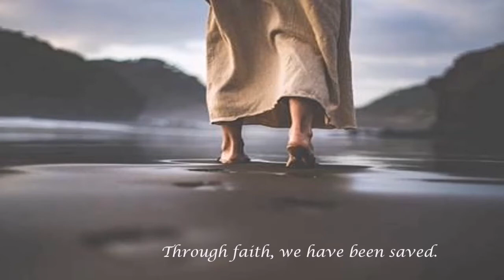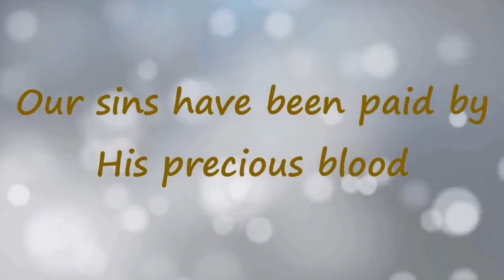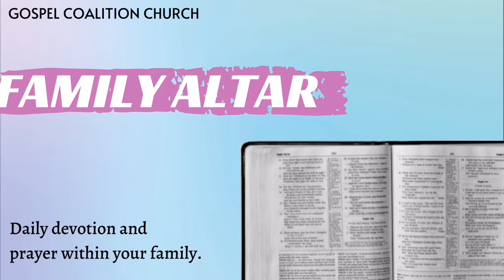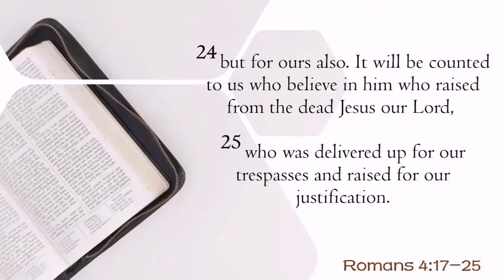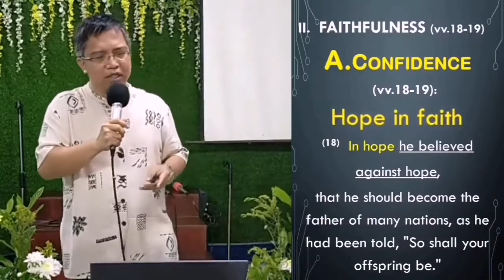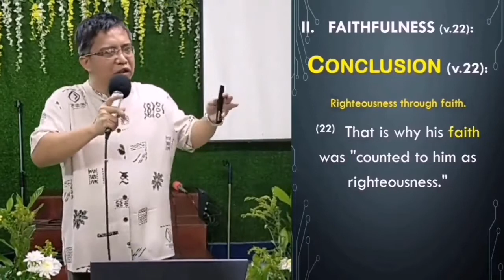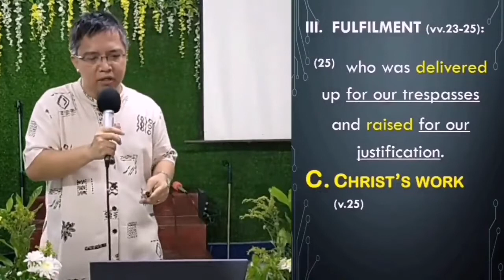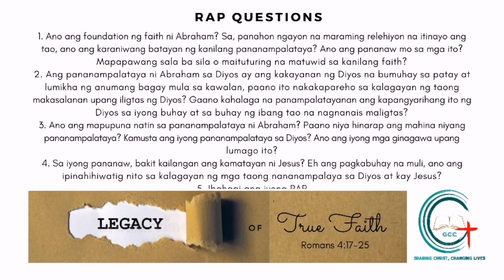Legacy of True Faith Part 2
Muli po namin kayong inaanyayahan sa pagpapatuloy ng ating pag-aaral sa Book of Romans. This week, ipagpapatuloy natin ang ikalawang bahagi ng Legacy of True Faith Part 2.
Last week, isa sa mga natutunan natin na maging si Abraham ay nagduda din sa kanyang faith subalit hindi sya nanatili rito. His faith in God grew stronger, persuaded that God had power to do what he had promised.
Imbitahan din natin ang ating mga kapamilya at mga kaibigan.
Let us declare the good news to them.

Set nyo na ang Reminder, Sundays 2PM via FB